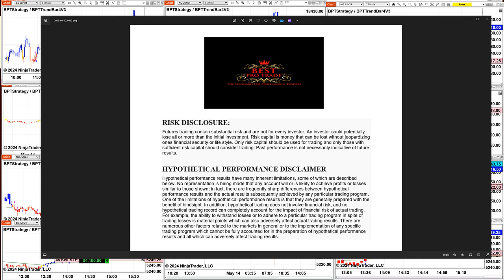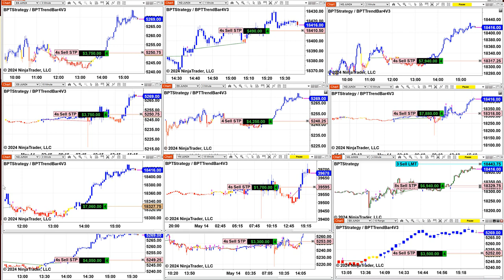Automated Trading, Ninja Trader, Automated Signal Entry , Best Pro Trading , 51424